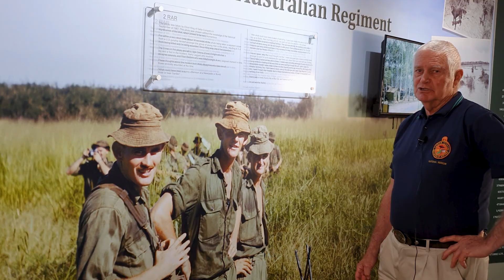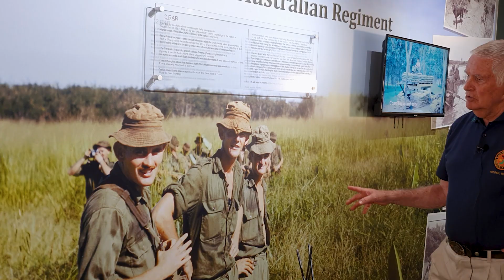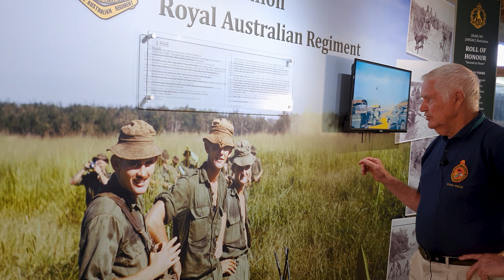Haunting Reminders Of The Human Cost Of War S2E9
During the Vietnam War a group of soldiers from the 2nd Royal Australian Regiment (2nd RAR) had the day before returned from a patrol. While resting they were asked to go outside the wire to see a helicopter power display. While watching three soldiers stopped to pose for a photo. Thirty seconds later a wayward missile from a helicopter would fall amongst them them killing three in total and severely wounding 14 others. A friendly photo within  seconds turns to devastation.
The three soldiers are Dennis (Dave) Enright, Harry Leggett and Stan Radomi.
It's unfortunate to hear about such a tragic event during the Vietnam War. War is known for its devastating consequences, and the loss of life and injuries experienced by individuals involved are deeply saddening.
Photographs capturing moments before and after such incidents can be powerful and haunting reminders of the human cost of war. They serve as a reminder of the realities faced by those on the front lines and the impact it has on individuals and their families.
It's essential to remember and honour the sacrifices made by those who have served and continue to serve in conflicts around the world. Reflecting on these experiences can help us as a society to understand the true cost of war and work towards finding peaceful resolutions to conflicts.
It's important to acknowledge that numerous friendly fire incidents occurred during the Vietnam War, resulting in the loss of lives and injuries among friendly forces. These incidents highlight the inherent risks and complexities of warfare, where split-second decisions and communication errors can have devastating consequences.
The experiences of soldiers involved in such incidents are deeply personal and can leave lasting impacts on those affected. The soldier's statement, "Yeah it was a lovely sunny day at Nui Dat. We'll leave it at that! We can't change yesterday. I'm just another Nasho," reflects a perspective of accepting what happened and moving forward despite the tragedy.

In this video, Captain John Methven (Ret) shares Australian soldier experiences as a platoon commander and Regiment Signals Officer with the 2nd Battalion Royal Australian Regiment that was stationed at the Australian base at Nui Dat.
John has dedicated his life to fighting for the recognition of Vietnam Veterans and assisting veterans dealing with PTSD and the impacts of agent orange. John is the founder and curator of the National Vietnam Veterans Museum at Philip Island in Victoria Australia.

This information on this site is intended as a general reference for Internet users. It is made available on the understanding that Historic Military Interviews, as a result of providing this information or sharing these veterans experiences and stories, is not engaged in providing professional advice or necessarily takes a particular stance or point of view.  Viewers & Listeners should seek their own advice re undertaking any commercial actions or understanding of these actions and shared experiences. All information in this site is provided "as is", with no guarantee of accuracy, timeline